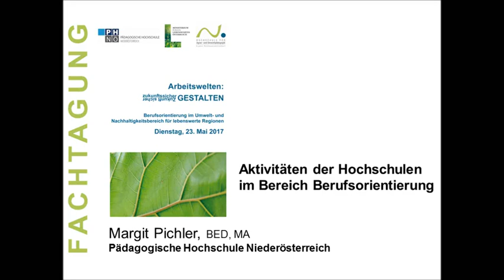BOgrün Fachtagung: Margit Pichler - PH NÖ: Arbeitswelten zukunftssicher gestalten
BOgrün Fachtagung
Arbeitswelten zukunftssicher gestalten
Veranstaltungsmitschnitt vom 23.Mai 2017 - Impulsreferat

Margit Pichler - PH NÖ: Aktivitäten der Hochschulen im Bereich Berufsorientierung

Neue Trends über Berufsmöglichkeiten im Umwelt- und Nachhaltigkeitsbereich kennen lernen.
Einen Einblick in die Diversität von Umweltberufen kennen lernen.
Über didaktische Aspekte zu Umweltthemen mehr erfahren.
Neue Ideen für den Unterricht bekommen.